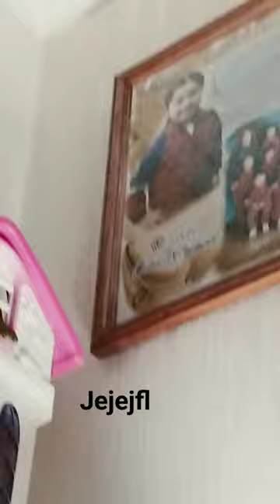19 de marzo de 2024